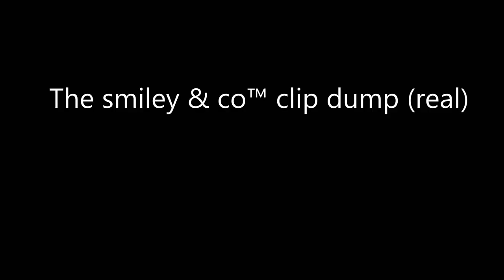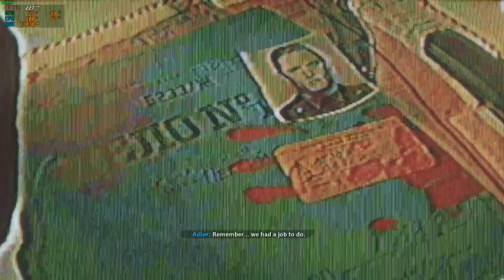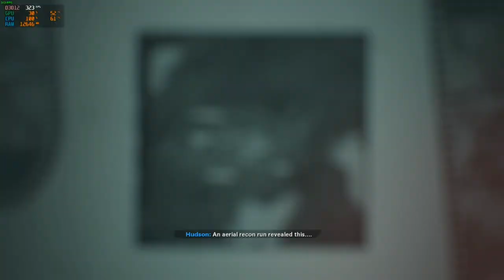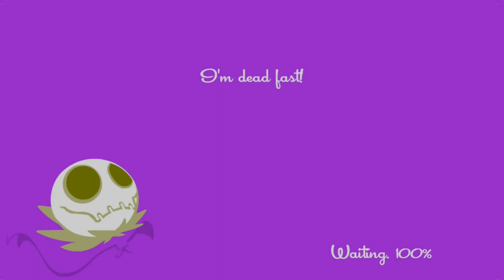The Smile & Co™ Clip Dump (real)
Your Only Move Is CLIP

Chapters:
00:00 - A Slip and a Fall
00:27 - Title Card
00:30 - WHAT DID SIN SAY?
00:42 - Alec Dies
00:57 - Big Gamble
02:34 - Hop On
02:59 - TOMATO
03:29 - Patrons Who Won It Big
04:07 - Chicken Butt
04:31 - Kisses You?
05:01 - Whar
05:32 - YOU SHOULD-
06:45 - The Collective
07:57 - The Om Num of the Um Yummy
09:48 - This Sure-
11:57 - DId I Do That?
12:25 - Flushed
13:40 - Crowbar
13:53 - Speedrunners Match
18:57 - Miscellaneous YOMIHustle Replays
24:50 - Outro Card